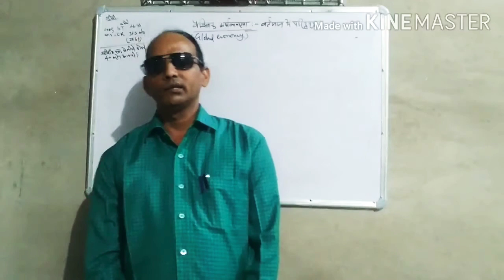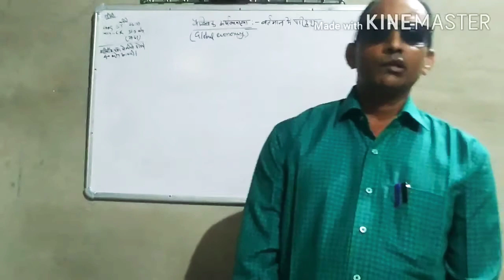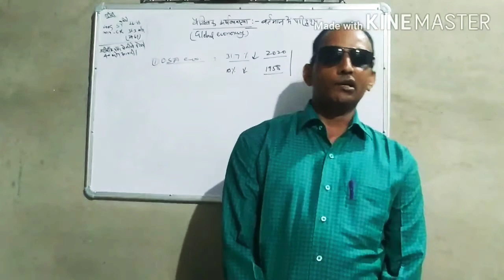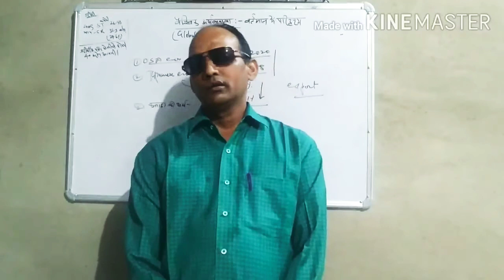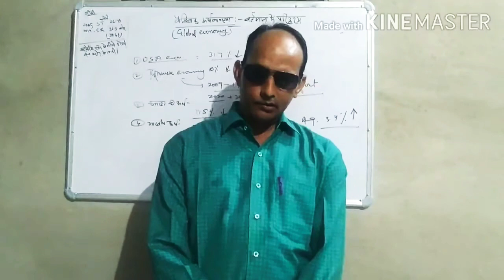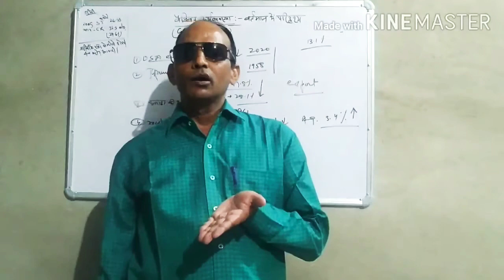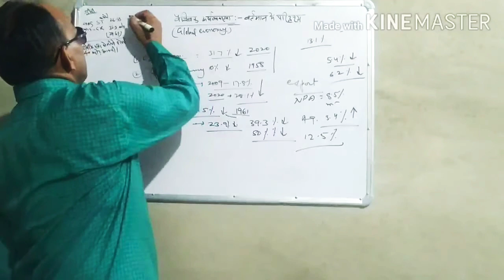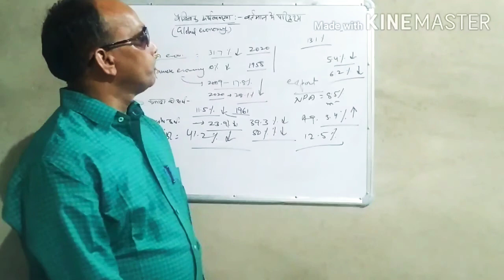Global economy :Current scenario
by-Asst.Prof.Shishram Dhangra